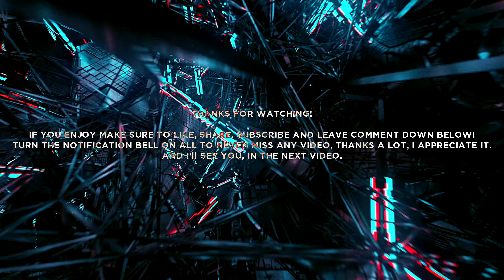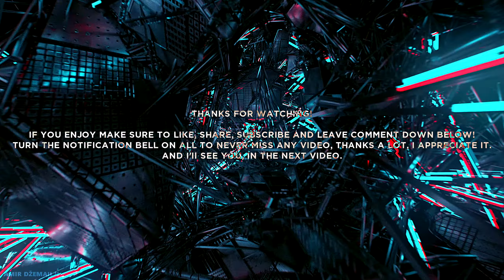Marvel's Avengers - Gameplay IRON-MAN "2008 MCU Movie Outfit/Skin" [PC 1440p 60FPS] (No Commentary)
🎮🖥️Let's Play Marvel’s Avengers v2.0.2.1 - 𝐑𝐄𝐌𝐀𝐒𝐓𝐄𝐑𝐄𝐃 BEST NEW Marvel Studios’ IRON-MAN "2008 MCU Movie Outfit/Skin" Gameplay Walkthrough/Playthrough [4K ULTRA-HD 2160p] [60FPS PC ULTRA MAX SETTINGS] (No Commentary) ►𝐏𝐥𝐚𝐲𝐞𝐝 𝐨𝐧 𝐖𝐢𝐧𝐝𝐨𝐰𝐬 𝟏𝟏 𝐏𝐫𝐨◄ 𝐓𝐡𝐞 𝐁𝐞𝐬𝐭 𝐐𝐮𝐚𝐥𝐢𝐭𝐲 𝐘𝐨𝐮 𝐇𝐚𝐯𝐞 𝐄𝐯𝐞𝐫 𝐄𝐱𝐩𝐞𝐫𝐢𝐞𝐧𝐜𝐞 𝐎𝐧 𝐘𝐨𝐮𝐓𝐮𝐛𝐞. 𝐇.𝟐𝟔𝟓 (𝐇𝐢𝐠𝐡 𝐄𝐟𝐟𝐢𝐜𝐢𝐞𝐧𝐜𝐲 𝐕𝐢𝐝𝐞𝐨 𝐂𝐨𝐝𝐢𝐧𝐠)

𝐏𝐋𝐀𝐘 𝐀𝐍 𝐎𝐑𝐈𝐆𝐈𝐍𝐀𝐋 𝐀𝐕𝐄𝐍𝐆𝐄𝐑𝐒 𝐒𝐓𝐎𝐑𝐘

𝐄𝐌𝐁𝐑𝐀𝐂𝐄 𝐘𝐎𝐔𝐑 𝐏𝐎𝐖𝐄𝐑𝐒
• Progress through the single player campaign to rebuild your Hero roster and restore their powers; then continue to battle AIM solo or online with friends.
• Unlock powerful skills and new gear for each of Earth’s Mightiest Heroes to suit your playstyle.
• Customize these iconic Heroes with classic, fan-favorite, and all-new original outfits inspired by over 80 years of Marvel history.
• Flexible combat system, dynamically scaling difficulty, plus customizable gear and skills to support unique playstyles for each Hero.

𝐀𝐒𝐒𝐄𝐌𝐁𝐋𝐄 𝐎𝐍𝐋𝐈𝐍𝐄
• Using a reclaimed helicarrier as a base of operations, players launch Hero Missions (single-player) and Warzone Missions (single-player or co-op) in hotspots around the globe.
• Up to four players assemble online to defend the Earth from escalating threats that only the Avengers can overcome.
• The narrative will unfold over multiple years, with every new Super Hero and region delivered at no additional cost.

TITLE: Marvel's Avengers
GENRE: Action, Adventure, RPG
DEVELOPER: Crystal Dynamics, Eidos-Montréal, Nixxes
PUBLISHER: Square Enix
RELEASE DATE: 4 Sep, 2020

𝐎𝐩𝐞𝐫𝐚𝐭𝐢𝐧𝐠 𝐒𝐲𝐬𝐭𝐞𝐦: Windows 11 Pro 21H2 x64  {Always Latest Version}
𝐌𝐨𝐧𝐢𝐭𝐨𝐫: DELL Alienware AW2720HF 240Hz​
𝐌𝐨𝐭𝐡𝐞𝐫𝐛𝐨𝐚𝐫𝐝: BIOSTAR X470GTQ  {Always Latest BIOS}
𝐏𝐫𝐨𝐜𝐞𝐬𝐬𝐨𝐫: AMD Ryzen 7 3700X 8-Core 4.0Ghz
𝐑𝐀𝐌 𝐌𝐞𝐦𝐨𝐫𝐲: Kingston HyperX PREDATOR 32GB DDR4 3200Mhz​
𝐒𝐭𝐨𝐫𝐚𝐠𝐞: Samsung SSD 870 EVO 1TB
•ADATA SC685 External SSD ULTRA SLIM 500GB USB 3.2 Gen2
•INTEL SSD 660p 512GB
•Seagate M3 Portable USB 2TB
•Western HDD 1TB
𝐆𝐫𝐚𝐩𝐡𝐢𝐜𝐬 𝐂𝐚𝐫𝐝: XFX AMD Radeon RX 5700XT 8GB GDDR6 THICC II Ultra  {Always Latest DRIVER}

𝐓𝐨𝐩𝐢𝐜𝐬 𝐂𝐨𝐯𝐞𝐫𝐞𝐝: Lets Play,Walkthroughs,Playthroughs,Best Quality,YouTube,No Commentary,XBOX 360,XBOX One,XBOX Series X,XBOX Series S,Wii,Wii U,PS2,PS3,PS4,PS4 Pro,PS5,PC,RPCS3,PCSX2,Dolphin,GameCube,XENIA,CEMU,Yuzu,Ryujinx,Emulators for PC,AMD Smart Access Memory,RX 5700 XT 8GB,AMD Ryzen 7 3700X,32GB Ram 3200Mhz,Windows 11 Pro,Video Games,Games,Gameplays,Gaming,Full Games,Gamer,Gaming Channel,Content Creator,VEGAS Pro 19,60fps,x265,H.265 (HEVC),VP9,1440p,2K QUAD-HD,2160p,4K ULTRA-HD,REMASTERED,GOD OF MOTION™

𝟐𝐊 𝐐𝐔𝐀𝐃-𝐇𝐃 𝟏𝟒𝟒𝟎𝐩 (𝟐𝟓𝟔𝟎𝐱𝟏𝟒𝟒𝟎). 𝐇.𝟐𝟔𝟓 (𝐇𝐄𝐕𝐂)

Amir ǅemailji